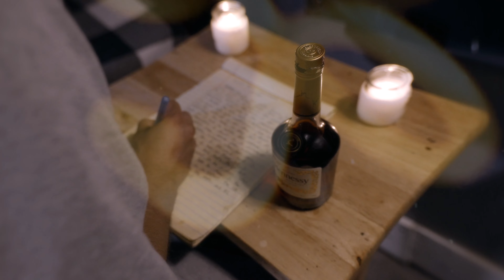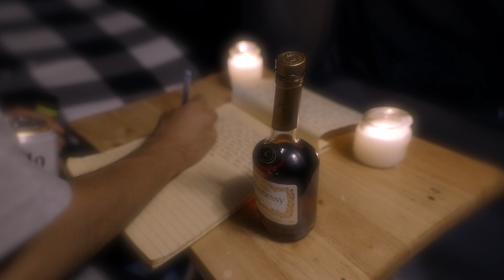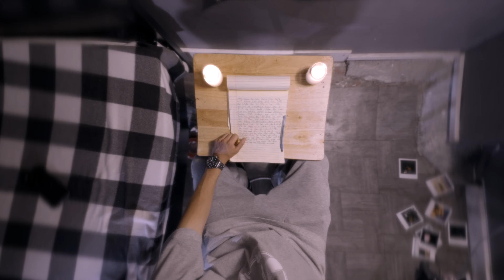Young Stunt - Scars (Music Video)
Video Equipment :
Cameras:
Sony Fx3 camera
Sony A7IV
Sony A7iii
Lenses:
Tamron Lens
Sony G Master Lens 75 - 200 mm
Sony G Master Lens 20 mm
Audio:
Dji Wireless Mic
Lighting:
Amaran 300C
Amaran 200x